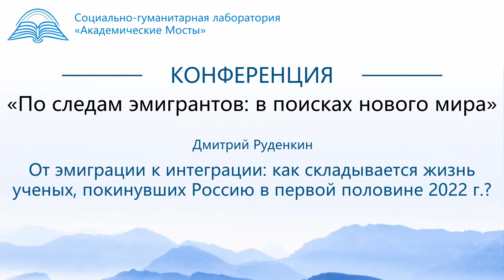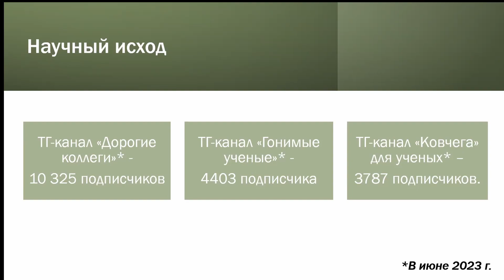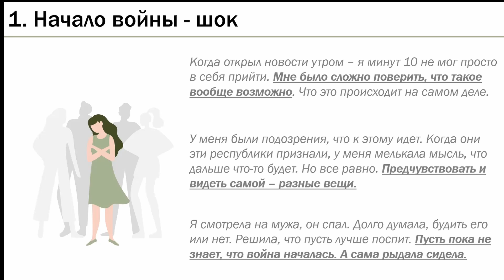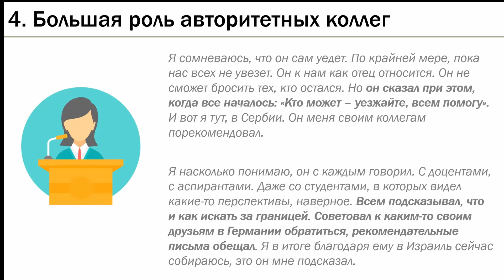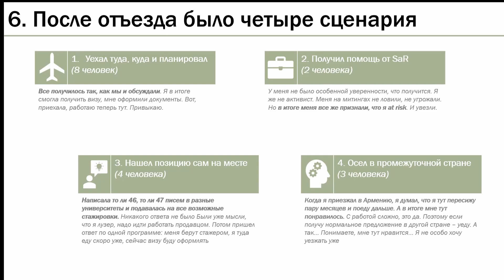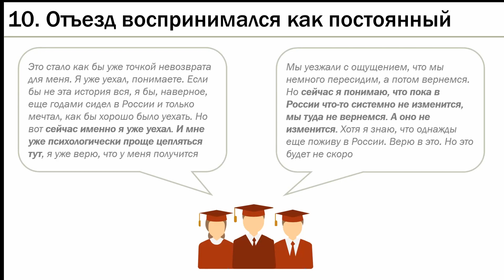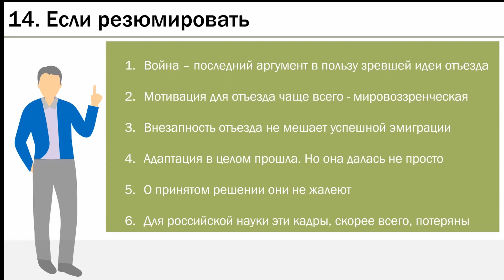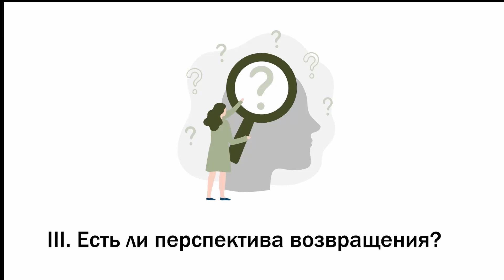Дмитрий Руденкин От эмиграции к интеграции: как складывается жизнь ученых, покинувших Россию в 2022?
Доклад "От эмиграции к интеграции: как складывается жизнь ученых, покинувших Россию в первой половине 2022 г.?" / Report "From Emigration To Integration: How Is The Life Of Scientists Who Left Russia In The First Half Of 2022?"

Спикер / Speaker
● Дмитрий Руденкин, кандидат социологических наук, Лаборатория "Академические мосты", George Washington University / Dmitry Rudenkin, Candidate of Sociological Sciences, Academic Bridges Laboratory, George Washington University

Доклад был прочитан в рамках секции “Интеграция и адаптация эмигрантов-россиян” на конференции «По следам эмигрантов: в поисках нового мира», состоявшейся 23-25 июня 2023 года, организованной командой Лаборатории “Академические Мосты” поддержке проекта “Ковчег” и "Science at Risk".

The presentation was made as part of the section “Integration and adaptation of Russian emigrants” at the conference “In the footsteps of emigrants: searching for the new world” on June 23-25, 2023, organised by the team of the “Academic Bridges” Laboratory with the support of “Kovcheg” and “Science at Risk".

* криптовалюту
BTC: bc1qddkz8x27xwnumdzeaammjd6w9ety2nw7ux22re
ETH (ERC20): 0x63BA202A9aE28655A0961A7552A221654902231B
USDT (TRC20): TAMZCxvyK5QDYmmU2kidHJuBGgtgkjjXE7
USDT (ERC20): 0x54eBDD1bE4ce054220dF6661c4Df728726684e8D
TON: EQCdVauQCgjpFliA5qzoW3-K1l7wWyXf5MIVvWULLjyZKJvo

00:00 Введение / Introduction
01:07 Сколько ученых уехало из России в 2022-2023 гг.? / How many scientists left Russia in 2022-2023?
02:38 В чем проблема отъезда ученых? / Why the departure of scientists is a problem?
03:04 Вопросы исследования, методология и социобиометрические данные / Research questions, methodology and sociobiometric data
04:24 Почему уезжают ученые? / Why do scientists leave?
07:40 Как складывается жизнь ученых после отъезда? / What is the life of scientists after leaving?
11:48 Есть ли перспектива возвращения в Россию? / Is there any prospect of returning to Russia?
13:56 Выводы исследования / Research findings
15:11 Ответ на вопрос: Будут ли ученые продолжать уезжать из России или эти условные 10 тысяч - это все, кто хотел и мог уехать? / Answer to the question: Will scientists leave Russia or are these conditional 10 thousand scientists are all persons who wanted and had an opportunity to leave?
16:18 Ответ на вопрос: Можно ли считать отъезд ученых реализацией уже существующих миграционных намерений, у людей были приглашения, но они не хотели уезжать, но война стала решающим фактором? / Answer to the question: Can the departure of scientists be considered as the implementation of already existing migration intentions. May be people had invitations, but they did not want to leave, while the war became the decisive factor.
17:1) Ответ на вопрос: Как бытовые условия влияли на желание остаться в стране пребывания? / Answer to the question: How did living conditions influence the desire to stay in the host country?